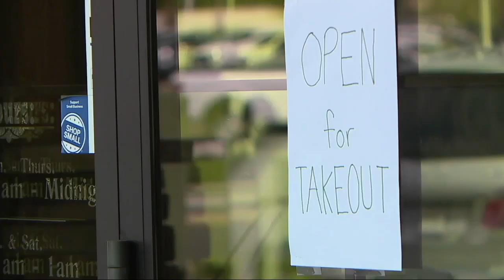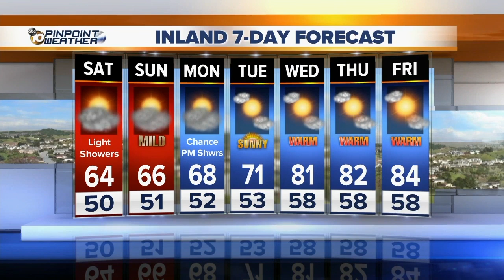10News Latest Headlines | April 18, 9am